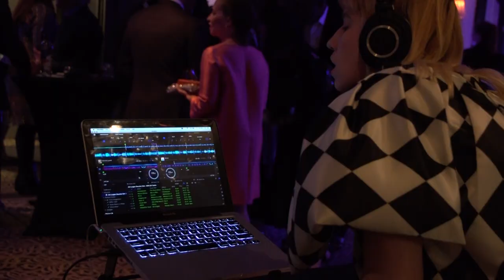71st ALH Anniversary Gala: SPECTRUM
On October 11, 2019, Art League Houston (ALH) hosted its 71st Anniversary Gala: SPECTRUM. The event co-chaired by Arvia & Jason Few, and Robert Daniel & Julia O’Bryan Reynolds, included an auction featuring artwork by over ninty emerging and established, local and national artists. This year’s Gala marked Art League Houston’s 71st anniversary and celebrated the accomplishments of Margarita Cabrera, Anita & Gerald Smith and Betty Moody.

Video produced by Ronald L. Jones